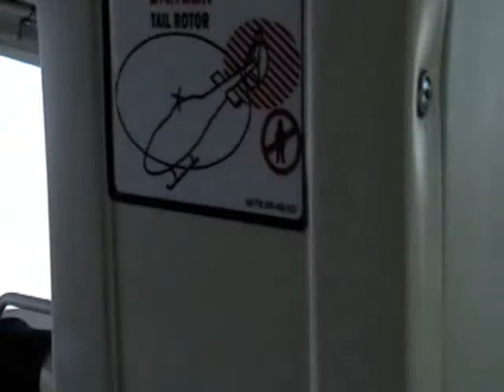Gary's Oregon Adventure 2009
Gary, Kris, Margie and Ken have some kind of fun in northwest Oregon. From paddleboating at Hagg Lake, to bumper cars, to the granddaddy of all adventures: a helicopter ride over Seaside! All that in just the first two days of his visit!